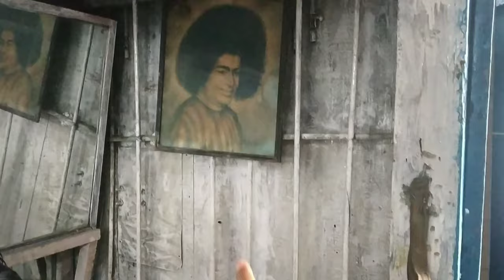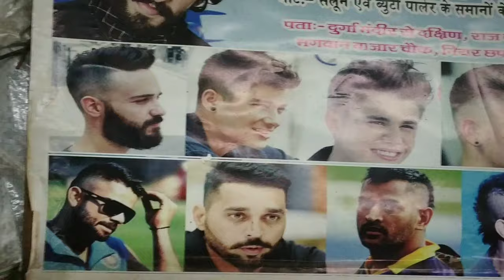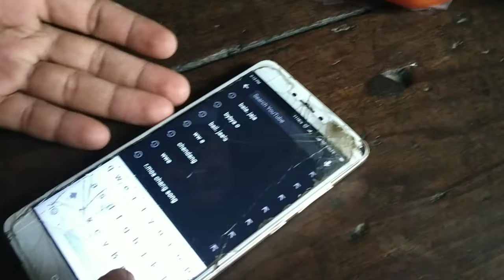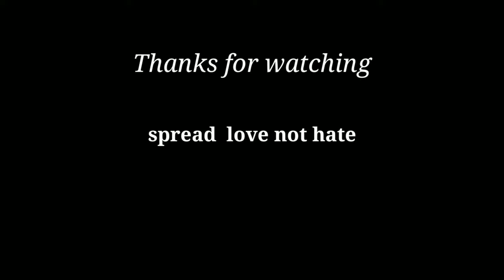Jungkook Haircut by 40 Rupees turn into someone/Vlog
Stream Need You (feat. Rachel Leycroft) by Jack Walsh on All Music Platforms

Composed & Produced by Jack Walsh. Jack is a Future Bass & House Producer based out of Ireland. He hopes to bring emotional but uplifting tracks with a story to his listeners. Music has been in Jack's life since he was a kid and he wants to show his passion to the world!

Written & Performed by Rachel Leycroft. Rachel is a singer/songwriter based out of Los Angeles & the driving force behind her tracks is to give mental health a voice through music. She aims to accentuate the commonality of the human experiences we all share, & her greatest wish is that the stories told within her songs provide a source of connection to those who listen.

Sometimes, we have to reflect on past opportunities of love with nostalgic regret. Letting someone in can be the hardest thing to do, but also the most rewarding thing, and that chance to do so never lasts forever.